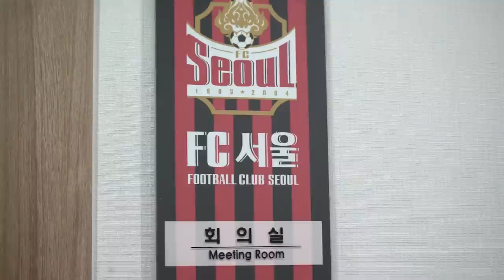FC서울 안익수 감독 부임 첫 날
FC서울에 새롭게 부임한 안익수 감독이
오늘 GS챔피언스파크에서 첫 훈련을 진행했습니다.